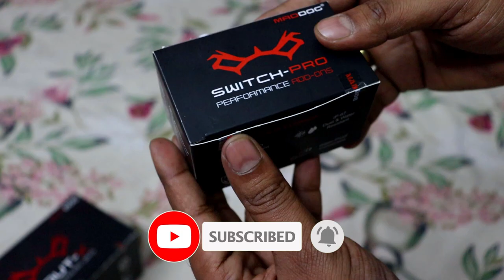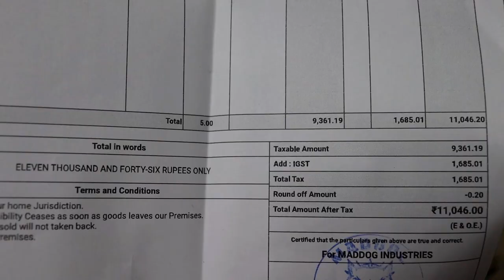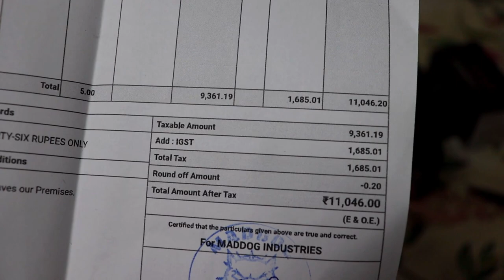Maddog Scout X - Aux Light - Unboxing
Speed 400 accessories:
Mobile Holder
Bike Cover
Bike Paddock stand
Fog Lamp Mounting Clamp
Number Plate Clamp
SS Radiator Guard Protector Grill
Side Stand Extender
Headlight Grill
SS Rear Brake Oil Container Guard
Pillion Footrest
Front Master Cylinder Guard
Luggage Rack
Chain Cleaning Brush

Riding Gears:
Riding Jacket (Level 2)
Riding Gloves
Knee Guard
Anti Pollution Face Mask
Full Face Helmet
Magnetic Tank Bag
Tail Bag with Rain Cover